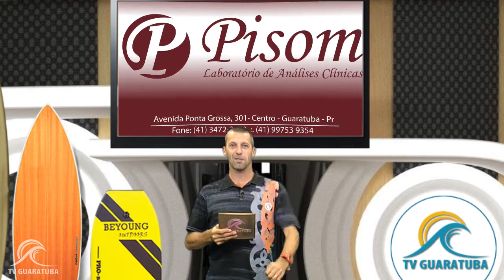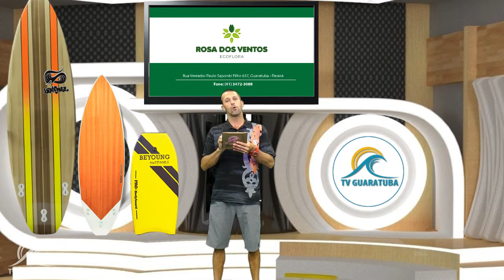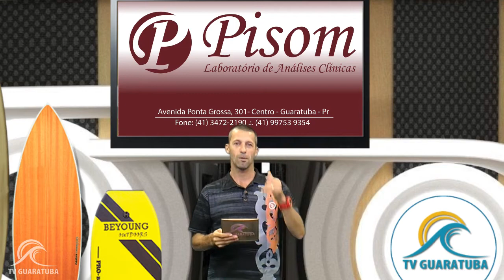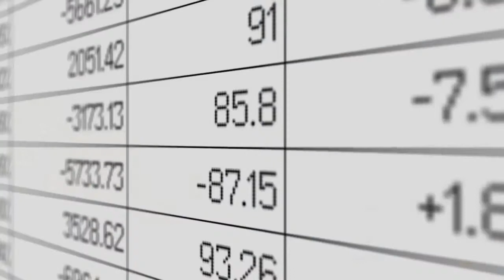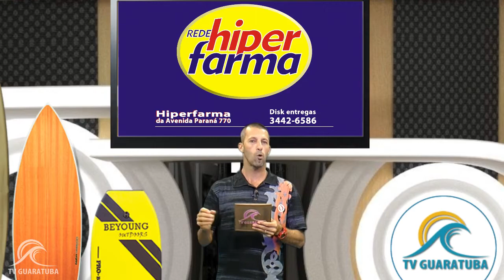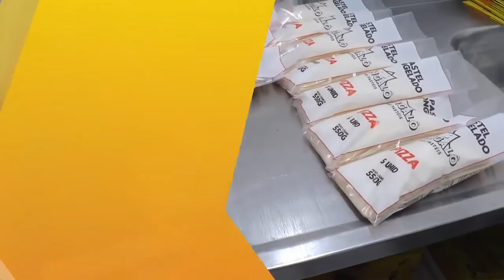Aloha Surf com Marcelo Saporski